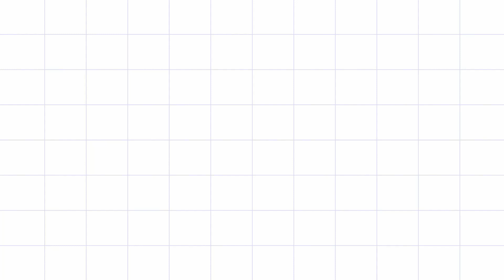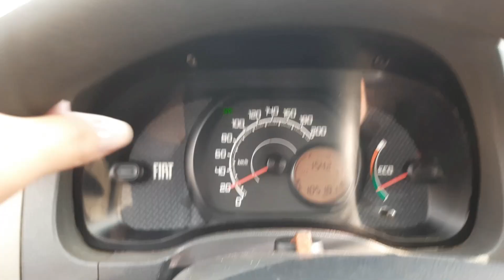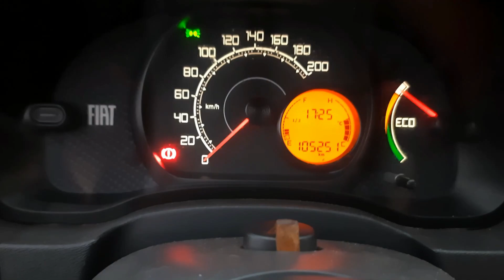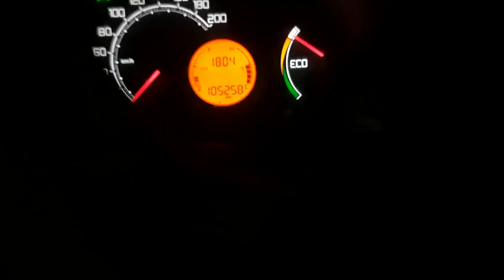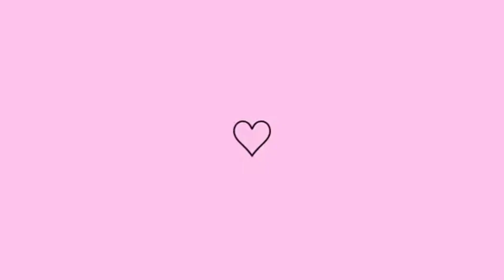ELE QUASE PERDEU A PATA😭 | ESTA BEM CORRIDO PRA MIM - DANI SILVH